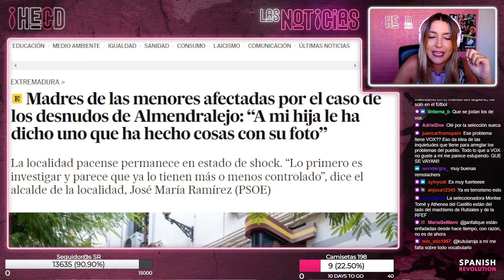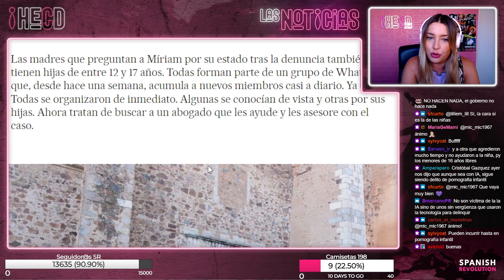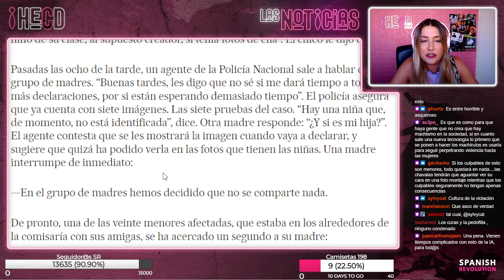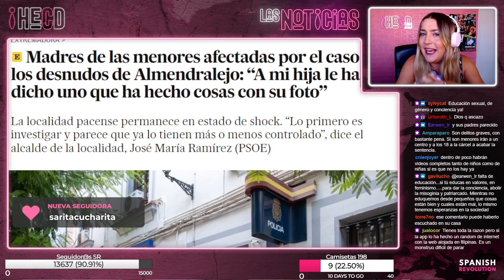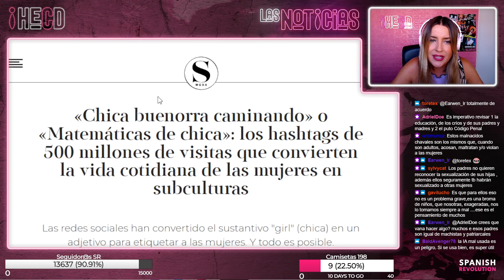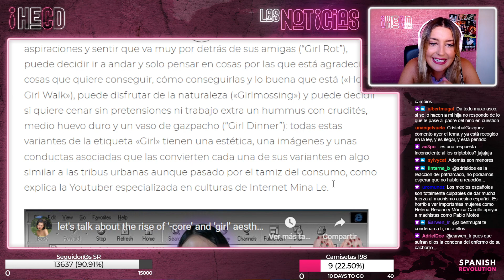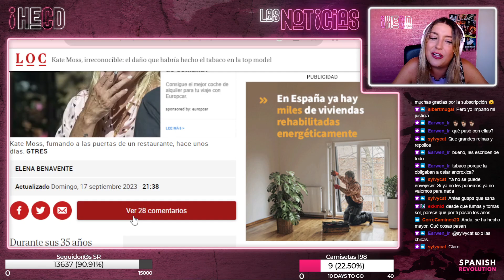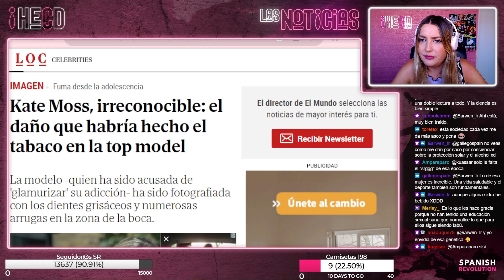HECD! 308 - HECD el machismo, ahora también con IA